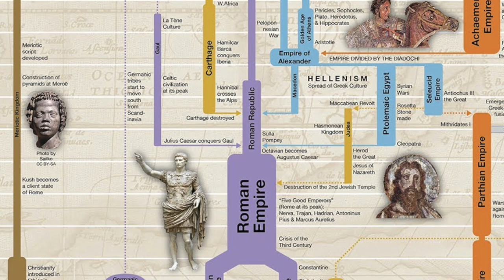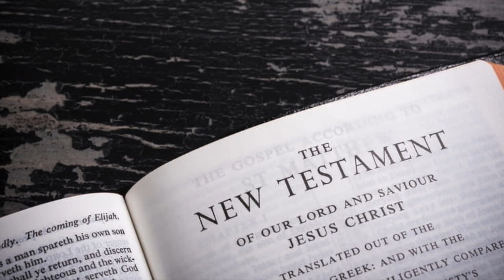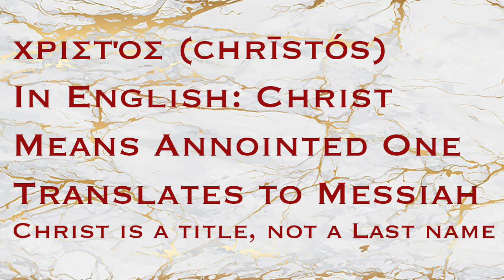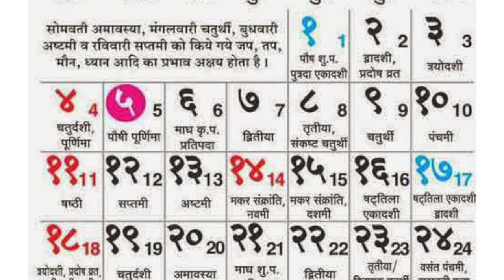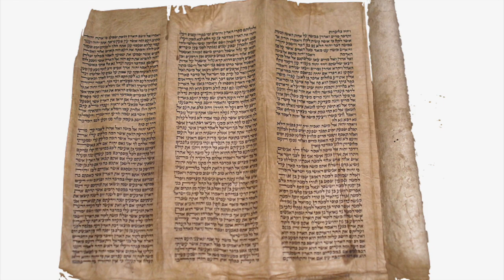The 1st Century: The Events That Shaped History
Hey guys! Welcome to my new series that chronicles some of the most important invents throughout the centuries. In the premier installment we learn about the 1st century. What was your favorite event?